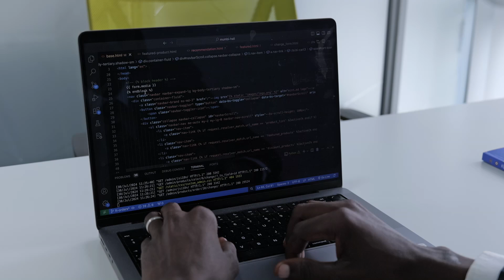Dismas Ng'oda - Moringa School Software Engineering Alumni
Meet Dismas Ng'oda, a passionate Moringa School Software Engineering student on a mission to master the world of tech!  In this exciting video, Dismas shares his incredible journey from being a tech enthusiast to becoming a skilled software engineer. Hear about the challenges he faced, the milestones he achieved, and how Moringa School’s expert mentorship, practical training, and community support have shaped his path to success.

If you’re dreaming of a career in software engineering, Dismas’ journey will inspire you to take that leap! Ready to build your future? Watch now and join the tech revolution!

Tagline: Building a Future in Tech – Dismas Ng'oda’s Software Engineering Journey.